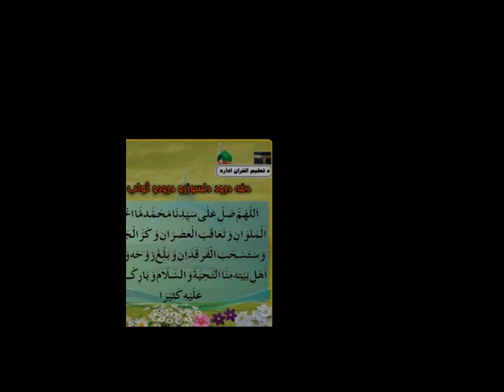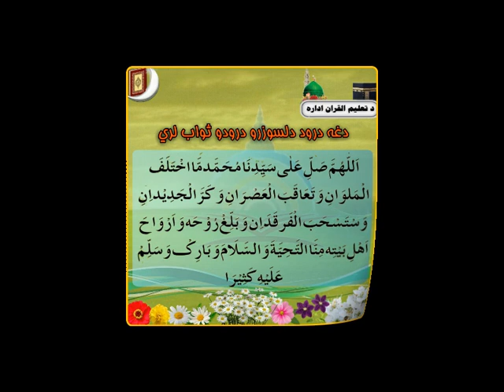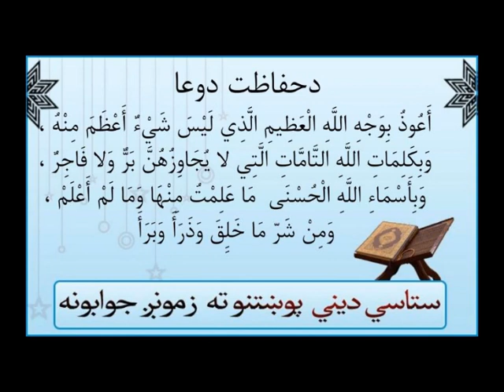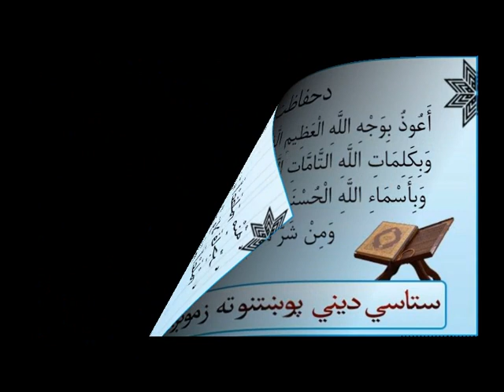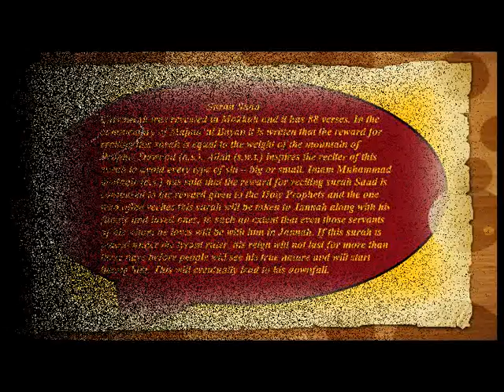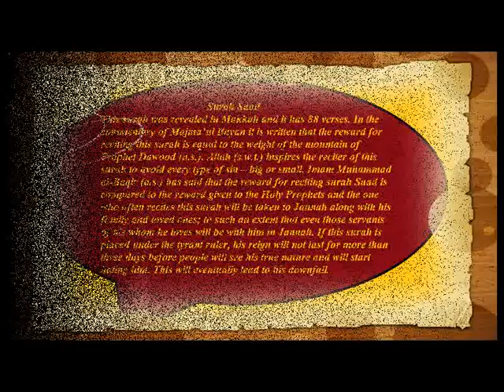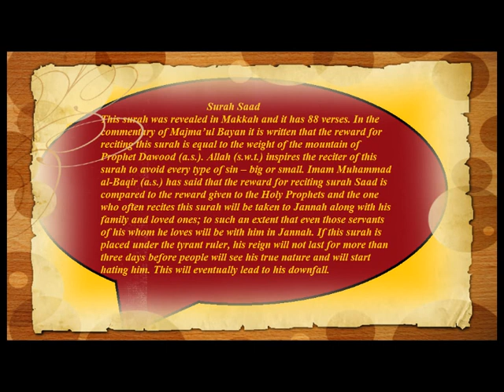Quran Tafsir (تفسير‎): Sad {55 - 88) سورة ص [Pashto]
Quran Tafsir in Pashto, Hammadia Madrasa (Kandahar, Afghanistan)  سورة ص, Saad --- القران الکريم پښتو ترجمه ,حماديه اسلاميه مدرسه . {NEW 2020}